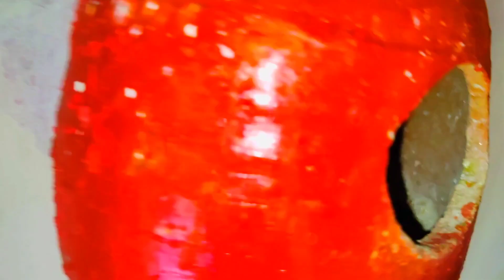My budgies breeding progress ||Budgies latest progress